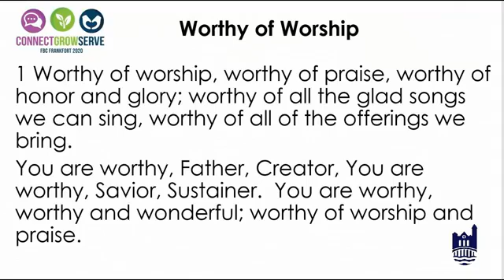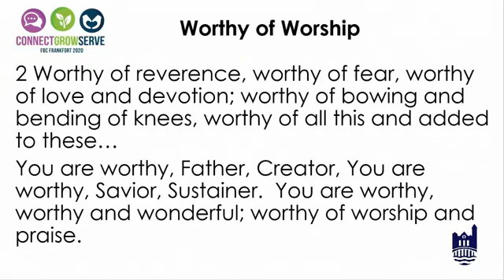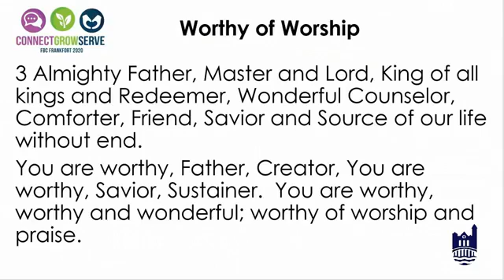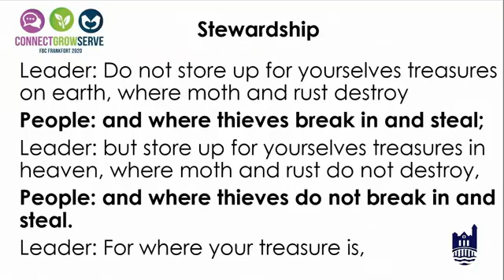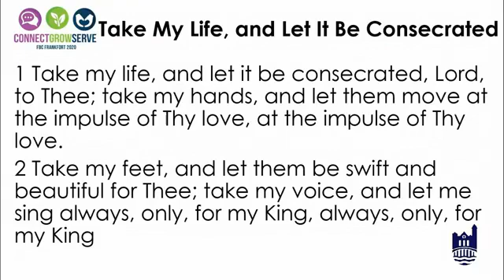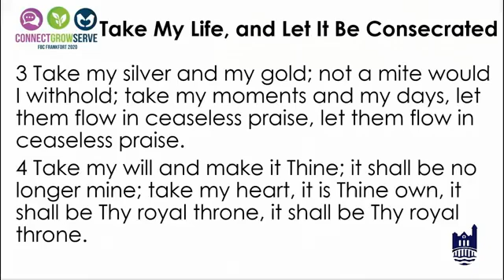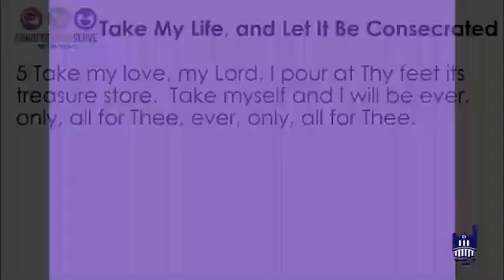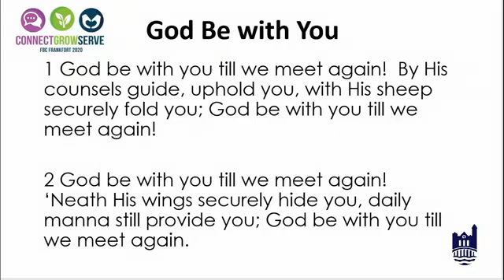FBC Morning Worship Service: November 15, 2020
"Burying Talents:
Dr. Keith Felton
Matthew 25:14-30